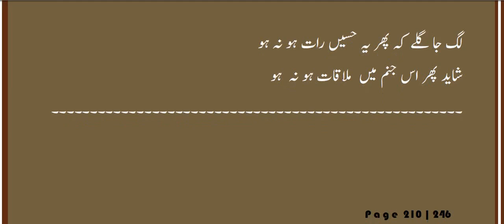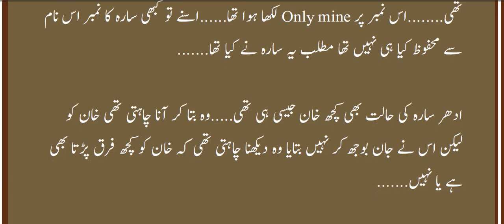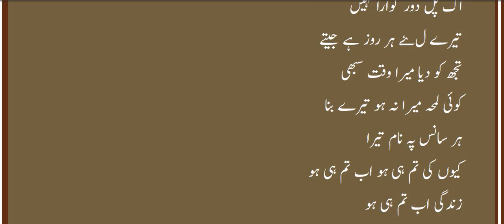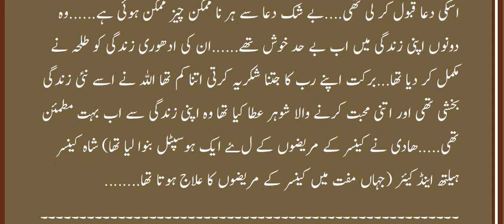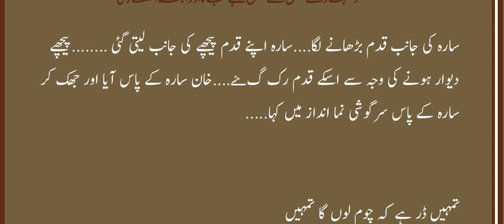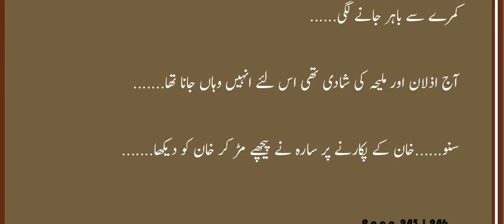Suno Tumhare Ishq Se Ishq Hai Jana by Rabia Ansari Part 4 last episode | Girls_best_loved